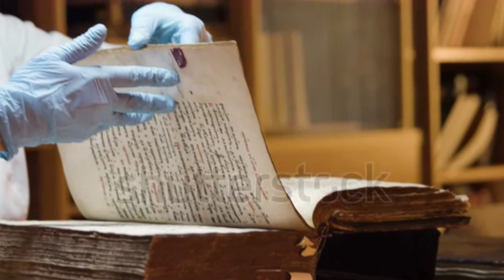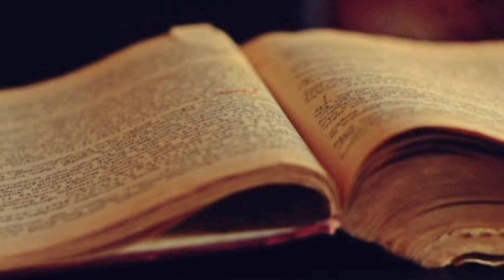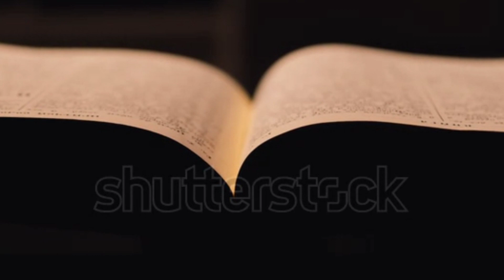Garudapuranam secrets tamil | Garudapuranam history tamil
In this video, get to know about the interesting secrets and history behind one of the oldest books, puranas which is called Garuda puranam, also get to know about its history, significance and various stories and secrets that the book conveys to us !

Garudapuranam secrets tamil
Garudapuranam secrets in tamil
Garudapuranam history tamil
Garudapuranam history in tamil
Garuda puranam history tamil
Garuda puranam secrets tamil
Garudapuranam in tamil